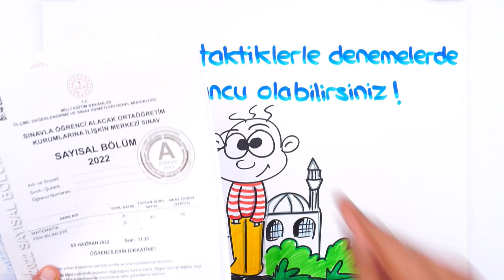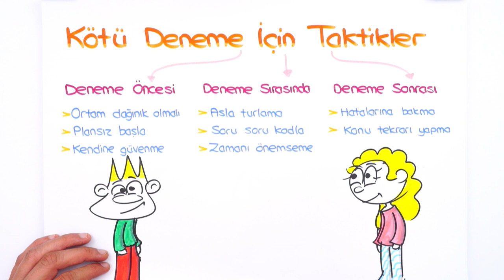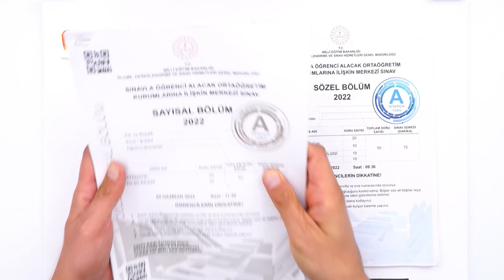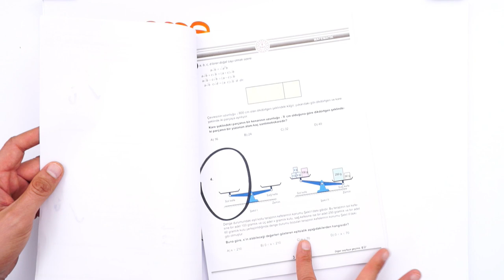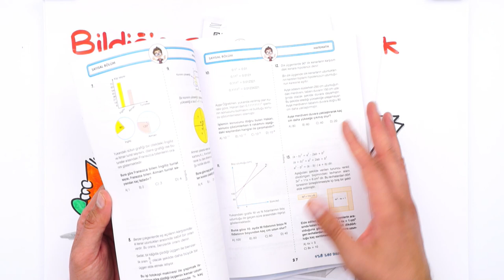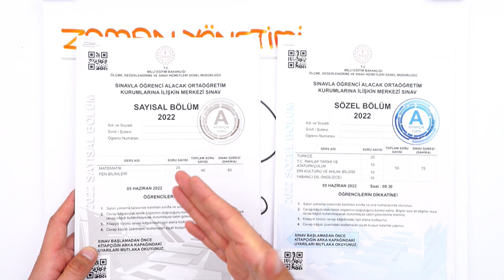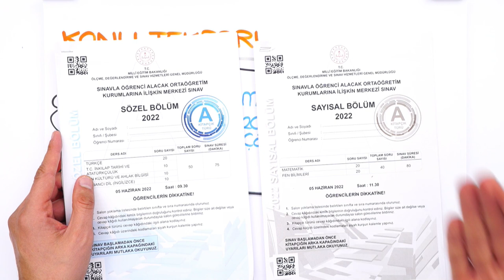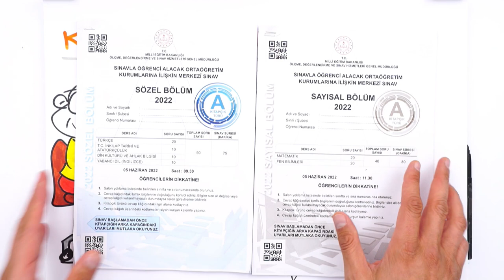Doğru Taktiklerle LGS Denemelerinde SONUNCU Olabilirsin! 😎 HEMEN İZLE! 📉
Motivasyon Denemelerinde Tüm İhtiyacın Var!
Denemelerde nasıl başarısız olabilirim? Düşük notlar içinde nasıl yüzebilirim? 🙃 Tüm bu kinayelerin cevabını merak ediyorsan bu video tam sana göre! İyi seyirler! 🥰